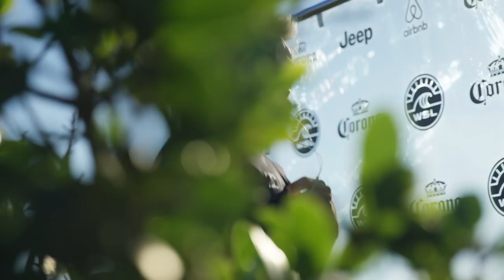The Rise of Frederico Morais: Athlete Profile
While Frederico Morais made quite an impact last year, he maintains all the trappings of a hidden threat. He thrives in the shadows. Growing up in Portugal, he was pretty far removed from the epicenter of European surfing power in France. But while he's spent much of his career outside the limelight, he spent a good chunk of last year turning doubters into believers. Frederico Morais is ready for prime time.